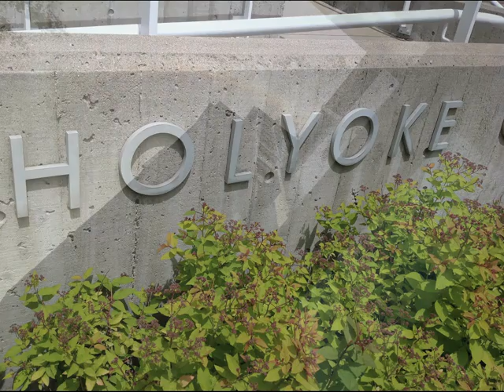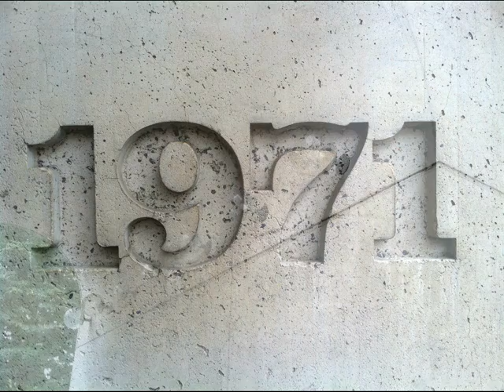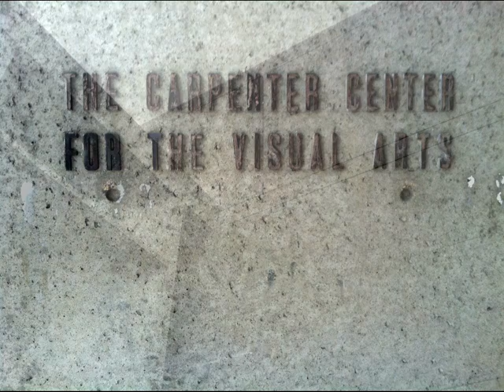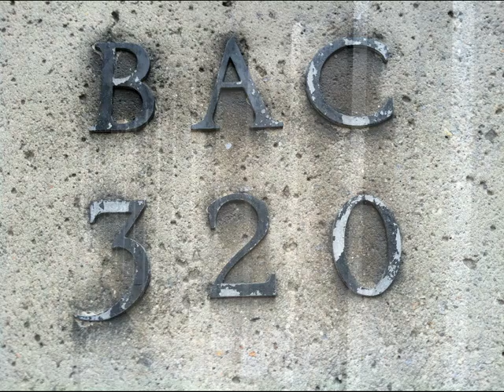Raw Concrete Video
Raw Concrete is a love letter to the Brutalist architecture in and around Boston, Massachusetts. Iconic sites such as Boston City Hall, the Carpenter Center for the Arts, and Christian Science Plaza are all subjects and objects of the piece.

Combining live electronics, video projection, and field recordings from the buildings themselves, Raw Concrete applies the controversial aesthetic tactics of Brutalism to the audiovisual realm. Sounds and images "as found" and coarse honesty in construction are of the utmost importance, without concession to traditional form or beauty.